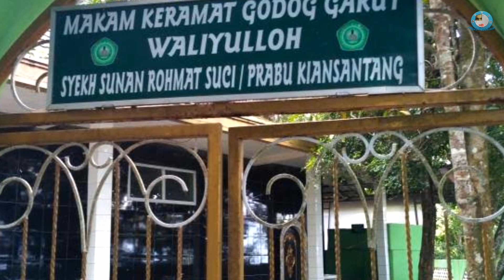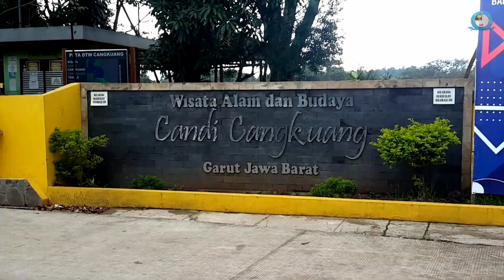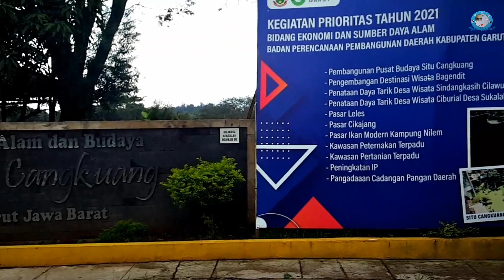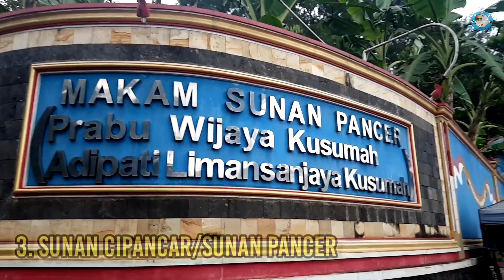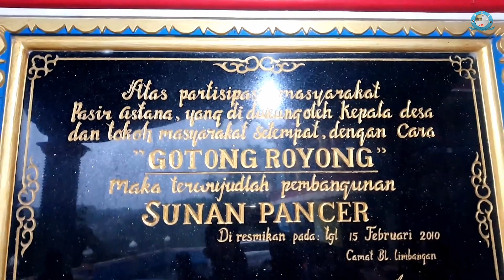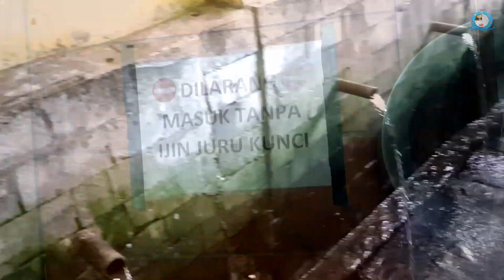Inilah Lima Makam Penuh Karomah yg Sering Dikunjungi Di Garut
Lima makam karomah yg sering di ziarahi di kabupaten Garut.